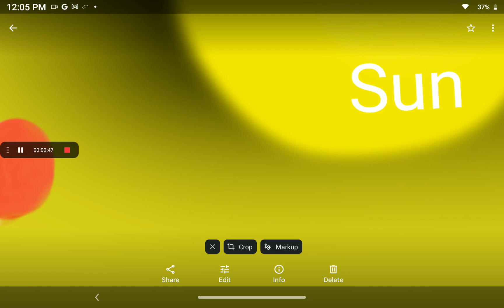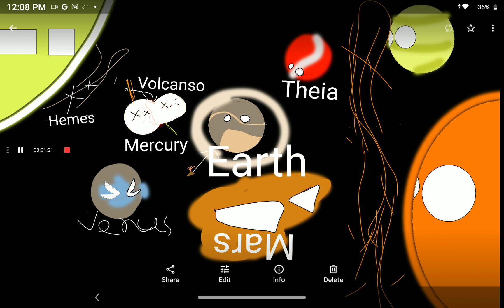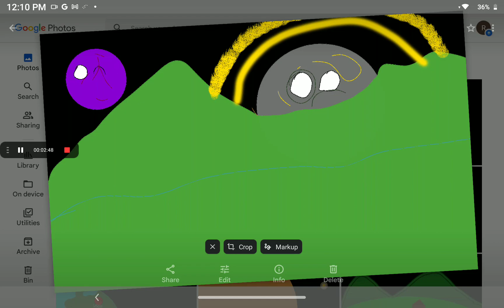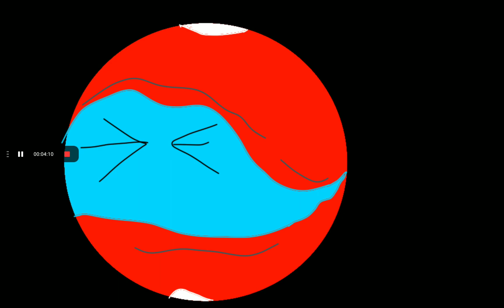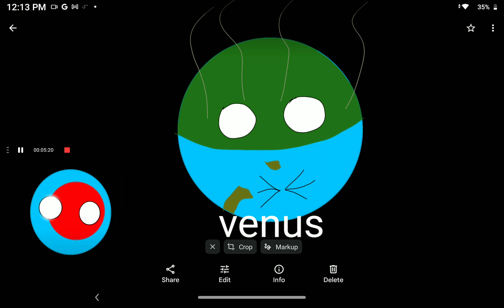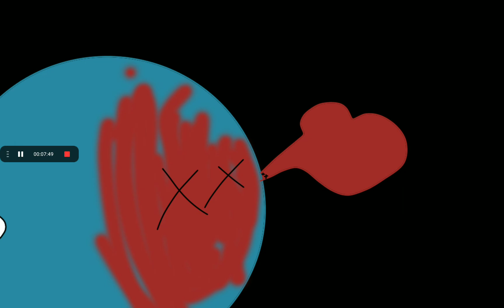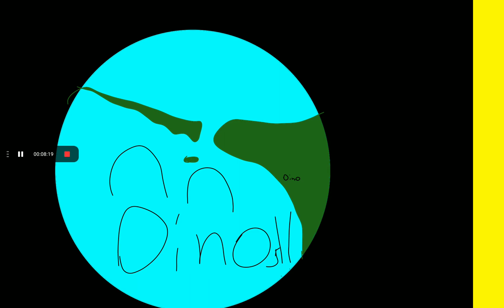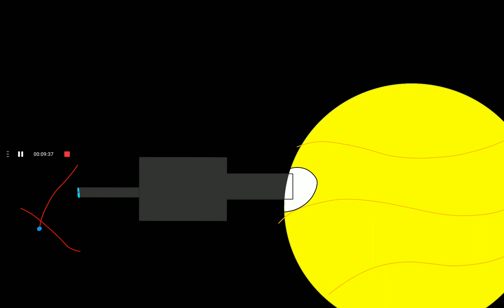History of the solar system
So. :Sun Mercury Venus Earth Mars moon Jupiter Saturn Uranus Neptune Pluto. :You all know these,but how did these form?Watch this video to find out how!